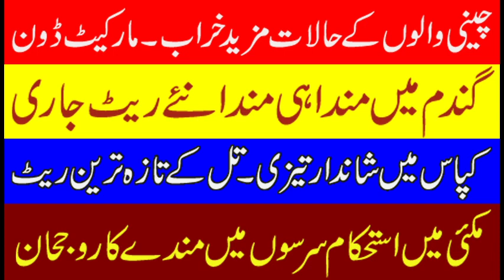Today Sugar,wheat,cotton,till,makki,sarsoo market rate 2023| Sugar wheat,down| Cotton price up2023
cotton fields
Sugarcane farming
Sugarcane rate
mango Farming
grapes Farming